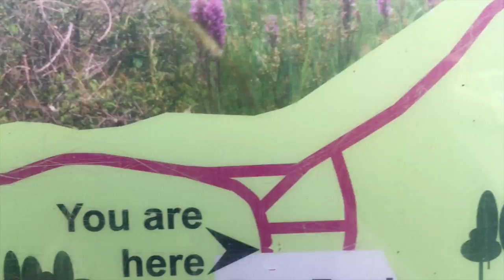parkrun Routes: Congleton parkrun in 2mins! (Hyperlapse)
This video is about Congleton parkrun - showing the whole route in 2mins at 8x speed.
Edited using iMovie and Microsoft Hyperlapse.